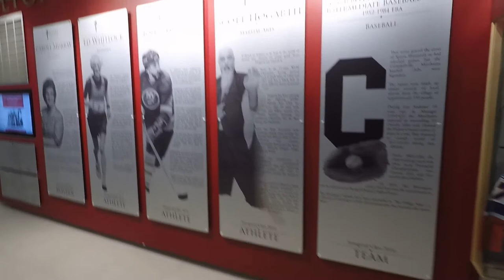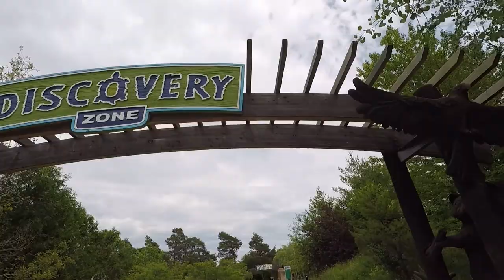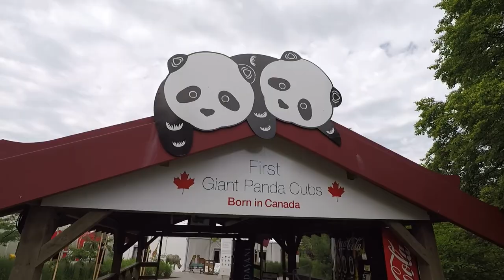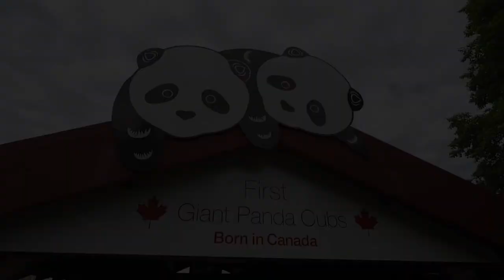Swimming and the Zoo